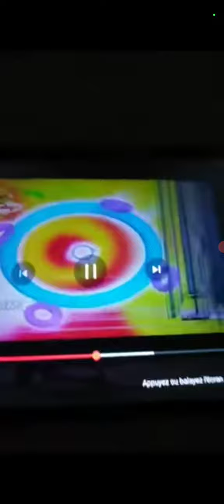BabyTV Closedown March 30th 2017